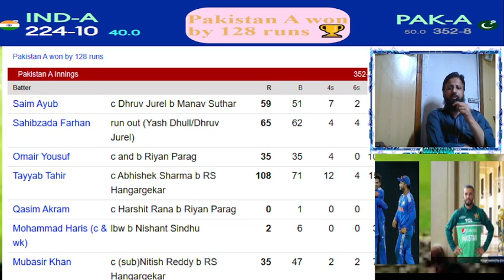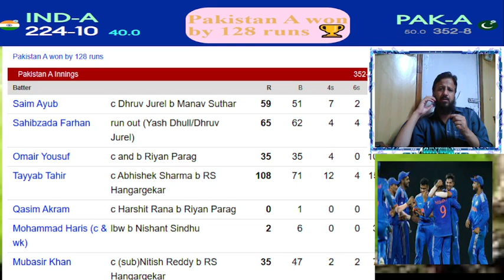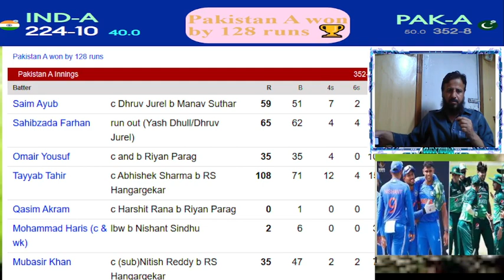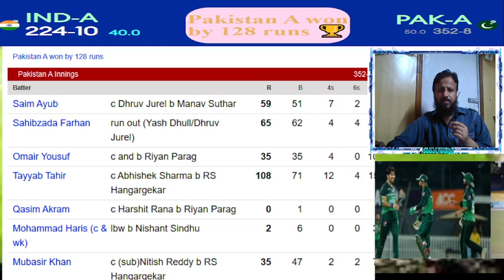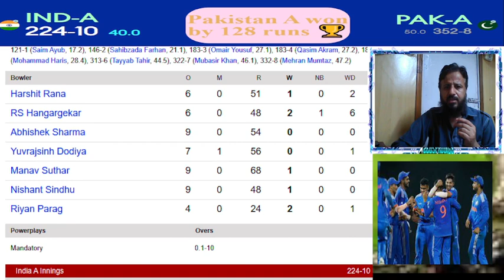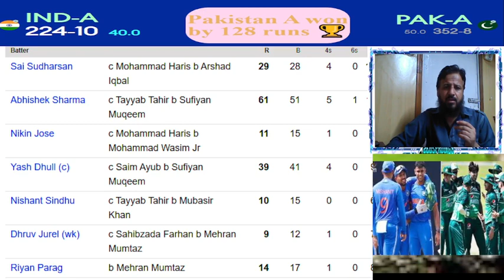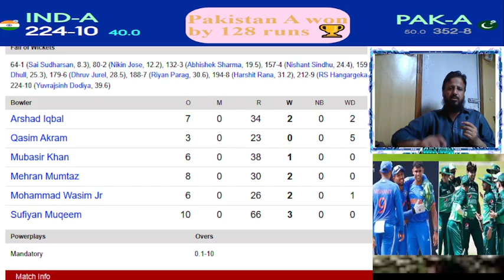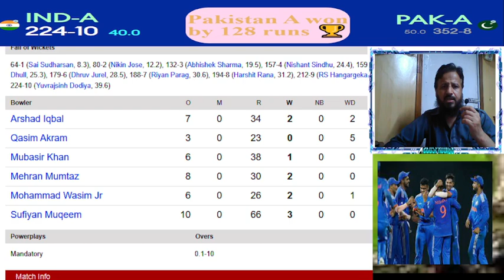India A vs Pakistan A Final match highlight and analysis ACC Emerging Asia Cup 2023 I Cricfame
, Cricket Live Streaming , Cricket Live Score card . Cricket Live , Cricket
Cricket update , Live cricket match , today Live cricket match , Live cricket today ,  , t10, T2

ICC World cup Live Match,
ACC Menes Emerging Teams Asia Cup Live Match,
ACC Menes Emerging Teams Asia Cup highlight ,
ACC Menes Emerging Teams Asia Cup highlight and analysis,

ACC Mens Emerging Teams Asia Cup Live Match Today,
ACC Mens Emerging Teams Asia Cup live,
Nepal vs UAE  live ,

PAK A vs IND A   live,
PAK A vs IND A   live stream,
PAK A vs IND A live cricket match  ,
live Cricket match online today,

This channel is related from cricket , Cricket updates , Cricket live streaming , Players compression , Cricket scorecard , Cricket schedules and all cricket related updates and news.io